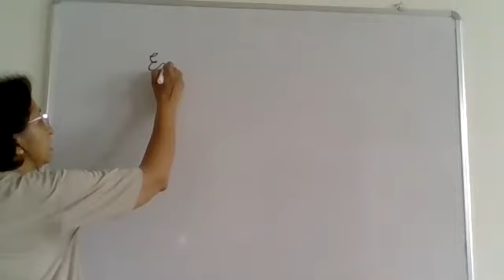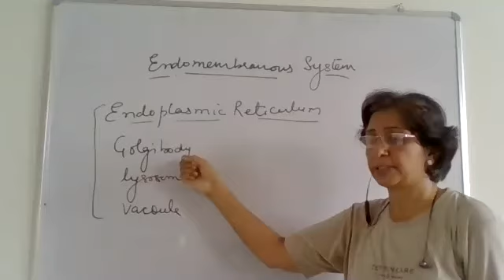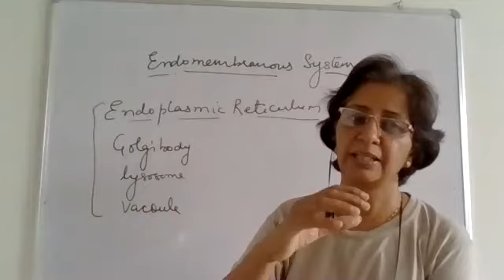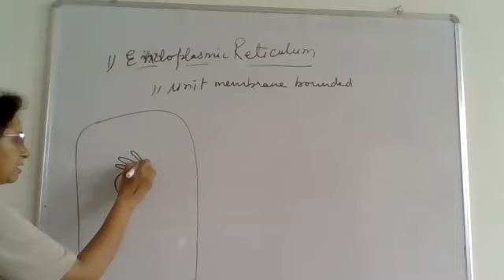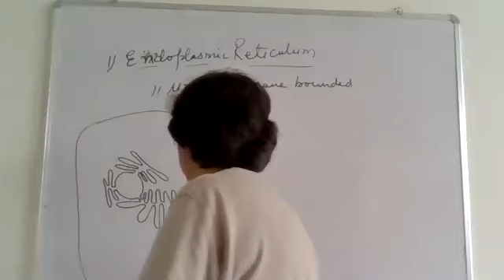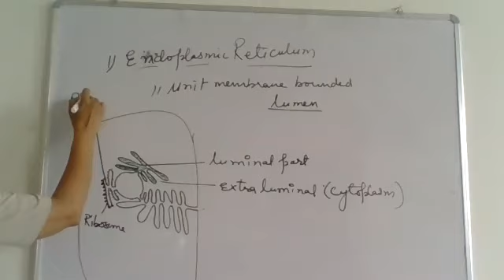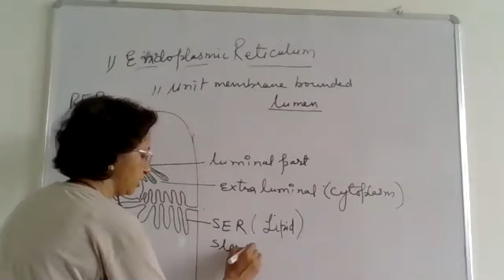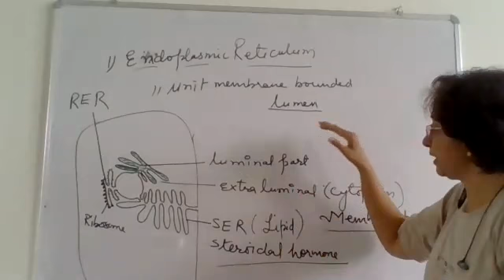11TH Endoplasmic Reticulum